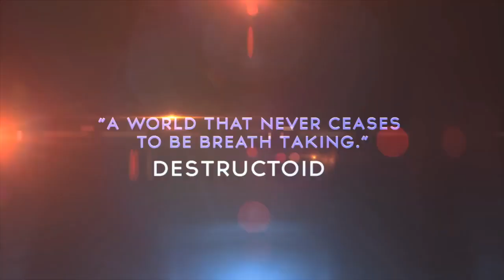Enslaved: Odyssey to the West, Premium Edition Video Game trailer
Premium Edition is the original game and it includes the DLC Pigsy's Perfect 10,

Pigsy's Perfect 10 is a standalone DLC set before the events of Enslaved: Odyssey to the West. It follows Pigsy, who lives alone in a scrapyard with only his small flying robot companion, Truffles. In his loneliness, Pigsy decides to build himself a new friend, which requires gathering components from a scrapyard overrun by mechs.

Follow us for more video game trailers and other retro game and new game content.